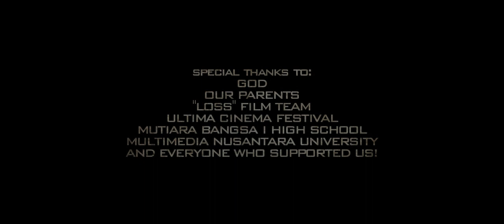LOSS - The Beginning (Award Winning Short Action Film)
"LOSS - The Beginning" a short film by Chandra Timothy Liow.
Winner for the "Best High School Movie" in Ultima Cinema Festival, Multimedia Nusantara University.